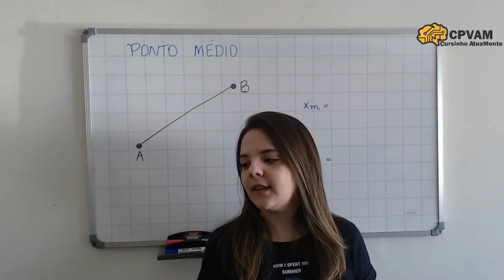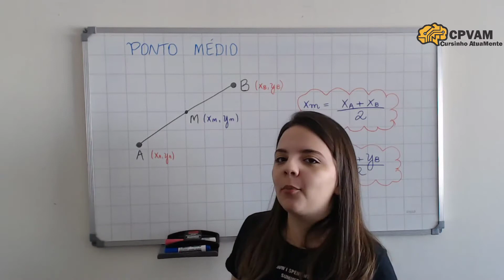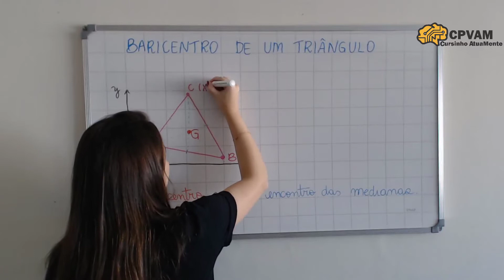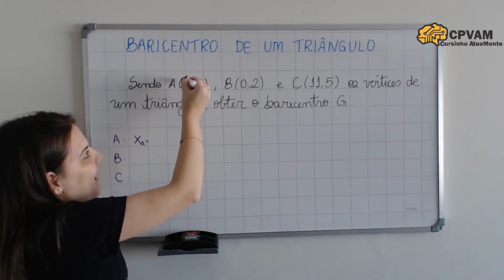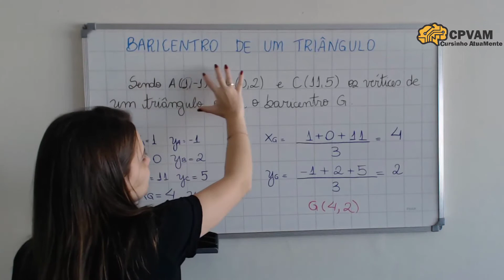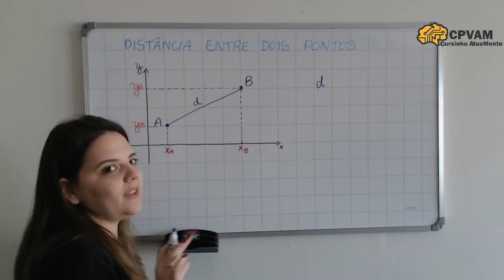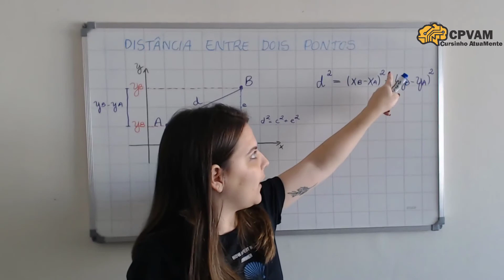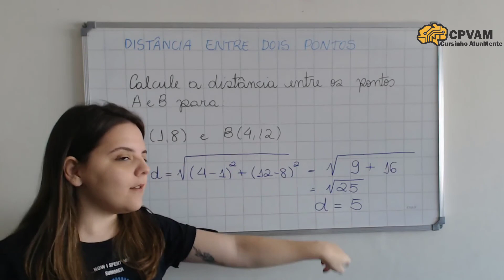Aula 18 - Ponto médio, baricentro e distância entre pontos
Vídeo disponível em 24 de setembro de 2021.